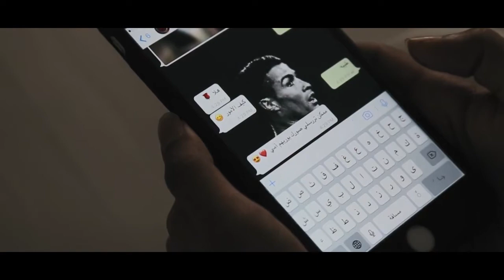الطيار || تهديد إلكتروني || سكوربين (فيديو كليب) 2017 || (Official Music Video)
آخر أعمالي

- تهديد إلكتروني -
أغنية راب من إنتاجي، تناقش ظاهرة الابتزاز الإلكتروني.

2017